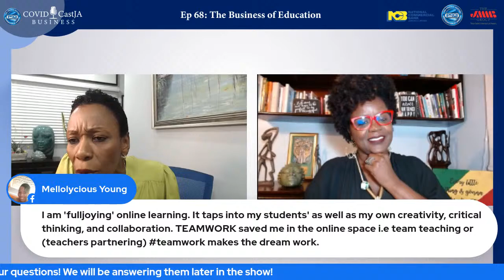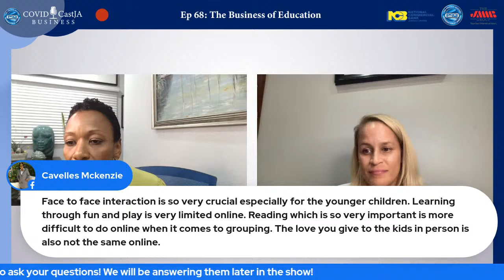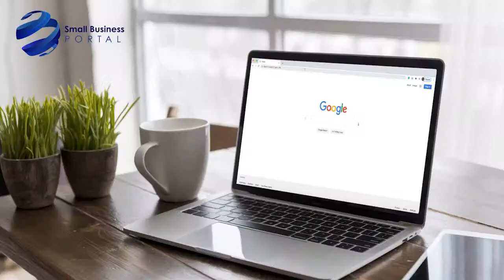The Business of Education - CovidCastja Episode 68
September has arrived, and classes have resumed. However, the COVID-19 pandemic has complicated and strained the educational process. Teachers and students have spent the last year attempting to adjust to new ways of delivering education. While there have been some successful transitions to virtual learning, many people are requesting that in-person school be reinstated.

We've heard from parents who say their children's academic development has been impeded by the switch to online school. We've heard from schools that their attendance rates are poor. In this episode, we'll look at the business of education in the aftermath of a pandemic. In a world where new COVID-19 strains are appearing, what type of education delivery should we use?

In this episode, we'll be joined by Gordon Swaby, CEO and Co-Founder Edufocal Ltd, Dr Renee Rattray,  CEO Teach Good Lead Good, and Jodie Williams, Owner, Building Blocks and Reach Academy.